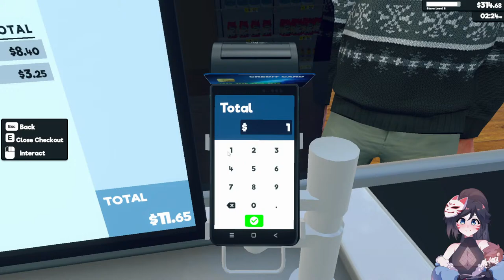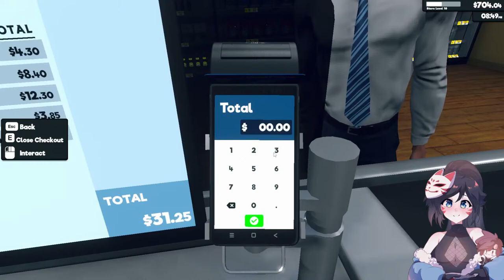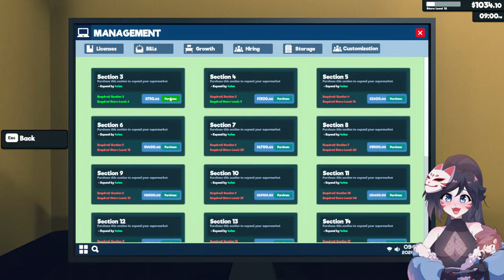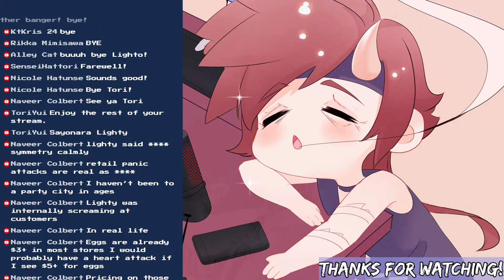A broken man who accidentally turned off his stream tries to run a store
WOWEURS BARRACKS DISCORD SERVER IS BACK UP